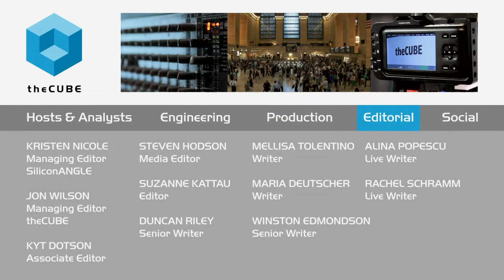Cheryl Cook, Dell | Dell World 2015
01. Cheryl Cook, Dell, Visits theCUBE. (00:13)
02. Initial Reaction and Reception Has Been Positive. (00:41)
03. Integrate and Innovate. (02:07)
04. Pre-Existing Relationship with EMC. (03:27)
05. Increasing Value through Integrating Offerings. (04:36)
06. The Customers Are Now in Charge. (08:04)
07. Strategic Importance of the Channel. (12:23)
08. Women in Computing within Dell. (17:46)

Are Dell channel partners freaking out about future-ready solutions?

As Dell World 2015 kicked off in Austin, Texas, the biggest buzz was around the news of the Dell-EMC merger, though other points of high interest were addressed and announced in the morning’s keynote speeches.

Cheryl Cook, VP of global channels and alliances for Dell, Inc., spoke with John Furrier and Dave Vellante, cohosts of theCUBE, from the SiliconANGLE Media team, to discuss these developments and more. Among the talking points were the success and expansion of Dell Financial Services, the excitement and concerns regarding the big merger, and how Dell is continuing to tailor services to satisfy its customers.

Partner community

“The initial reaction and reception that I’ve received [to the merger news] … has really been more positive,” Cook stated. “Bringing these two [EMC and Dell] together gives us quite a complementary scale on serving the customer base.”

She also addressed the worries of customers who expect that Dell might strong-arm new channel management. “This notion of a behemoth end-to-end … we know that we have to be nimble and fast … [but] we want to make sure that we do the right thing for the customer.”

Flexible models

Cook noted that bringing the innovations and form factor of technology to partners was an important concern for Dell, citing the need to “simplify and extend the portfolio for our partners and our customers. … It’s not infrastructure for infrastructure’s sake.”

Recognizing that there was a “mandate from the customers” to make sure they would remain able to do business the way they want to do business, Cook emphasized the importance of partners on a local level in meeting consumer wants and needs as they gear toward further coverage and extension.

“The one thing we definitely will see is how can we be more agile and responsible and flexible to meeting customer needs,” she said.